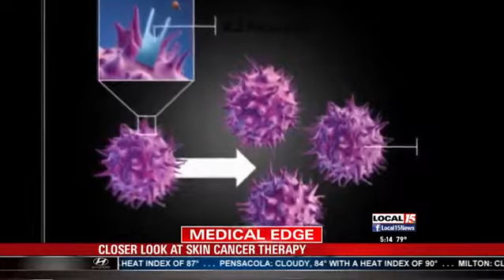Closer Look at Skin Cancer Therapy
A mother and daughter are trying to raise awareness of a unique therapy to fight the most deadly form of skin cancer.

Julie Shelton went to the doctor to have a mole removed, but when she found out it was malignant melanoma she was shocked.

"We have to schedule you, it's cancer. Not what you want to hear, and I don't want to cry," Shelton said.

According to doctors, malignant melanoma is the most deadly form of skin cancer.

"It's immunotherapy, and it attacks that cancer cells, but at the same time it makes the human body fight that cancer through its immunity," said Dr. Nagla Karim, cancer specialist.

Shelton was treated with IL2. Doctors say it has a high success rate, with patients doing well some 15 years later.

This treatment has also had a higher success rate in some other kinds of cancer, especially kidney cancer.